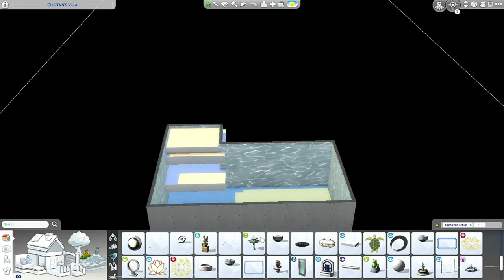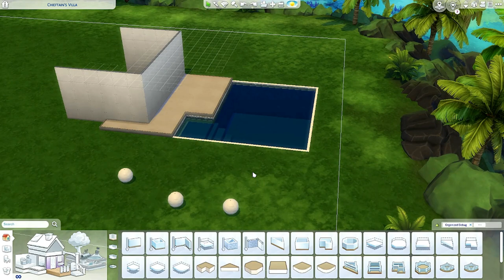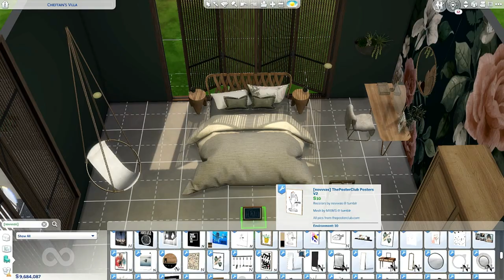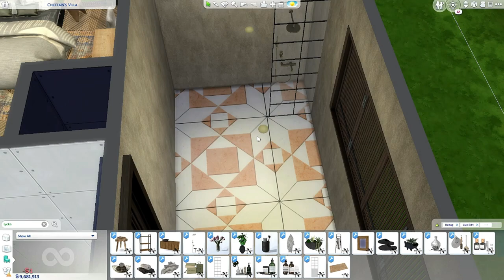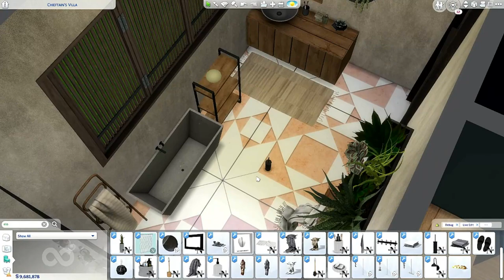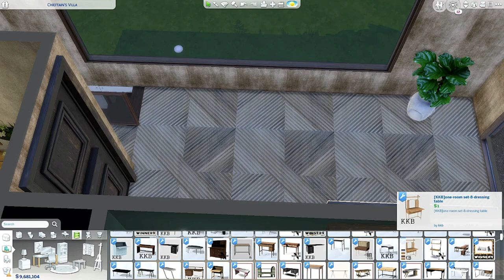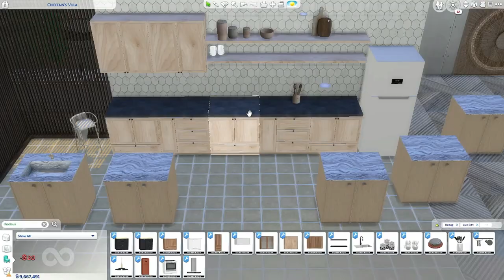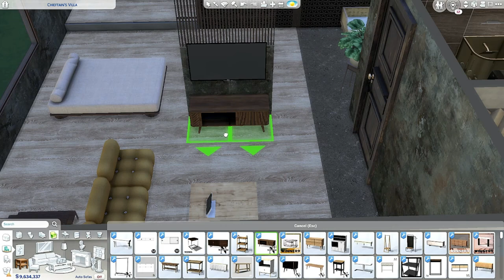𝚃𝙷𝙴 𝚂𝙸𝙼𝚂 𝟺 | PALM BULB | MODERN HOME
Earlier Access - public release the 5th of March
𝙼𝚞𝚜𝚒𝚌 𝚊𝚗𝚍 𝙻𝚒𝚌𝚎𝚗𝚜𝚎 𝚋𝚢 :
Credit:
Credit:
Credit:
Credit:
Credit:
Credit:
Credit:
𝚂𝚘𝚌𝚒𝚊𝚕:
0:00 Intro
0:54 Speedbuild
22:46 Tour
25:18 CC Creators